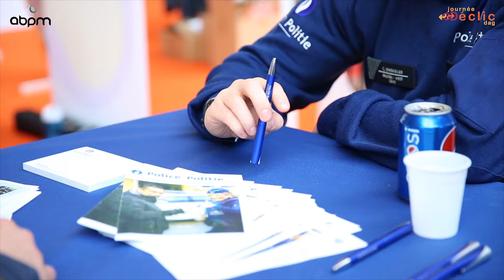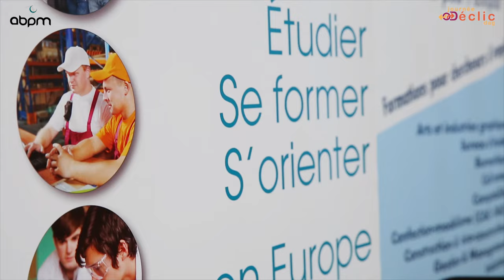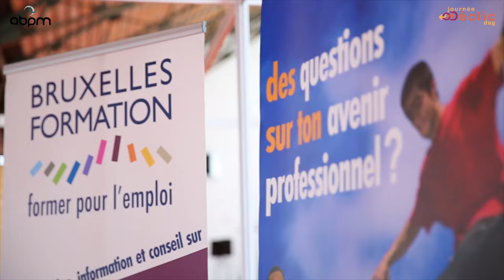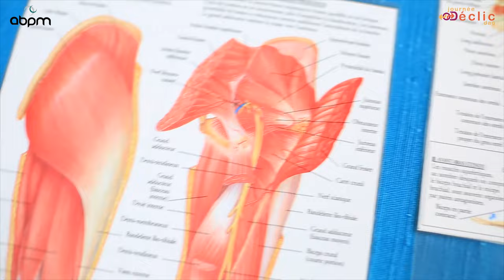Declic 2015 Brussels 4K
Declic 2015 Brussels
abpm.be